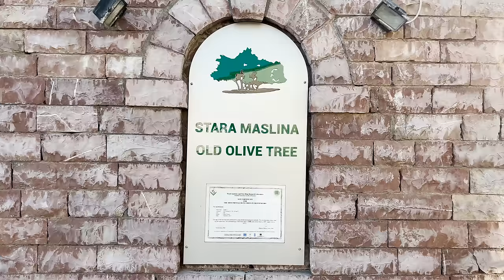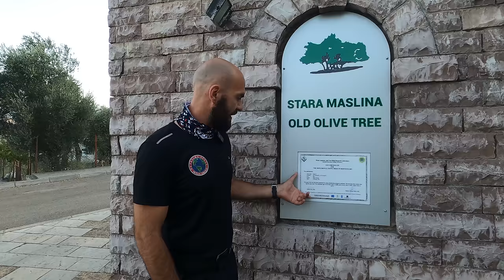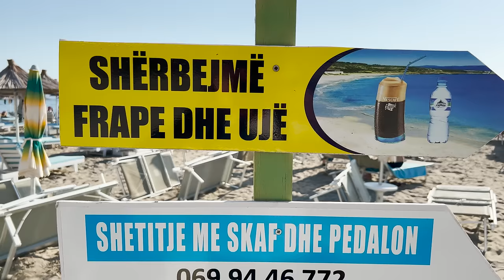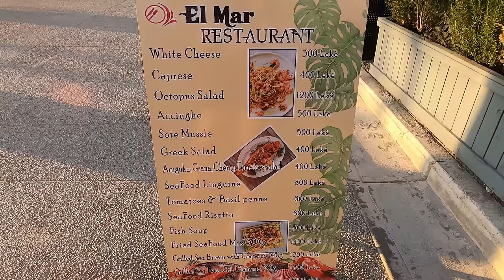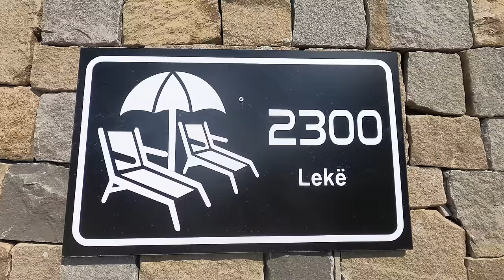MOTOROM smo posetili VALONU i KSAMIL i vozili čuvenu rutu SH8 I EP. 3 - Avantura 4000km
U ovoj epizodi vodimo vas u VALONU i KSAMIL. Nakon boravka u Bokokotorskom zalivu, posete Kotora, Tivta, a potom Dubrovnika, Luštice Bay, Budve i Bara, odlučili smo da predjemo u Albaniju. Vozili smo do Valone i tamo prenoćili, a zatim nastavili prema regionu Himare i putem SH8 stigli do Ksamila. Pogledajte zašto je jedna od emisija TOP GEAR-a snimana upravo na ruti SH8. Saznajte šta vas očekuje u Ksamilu i Valoni ukoliko odlučite da letujete tamo. Upoznajte se sa kulturom i istorijom Albanije. Uživajte !!!

Ukoliko želite da podržite našu skromnu produkciju da postane još bolja i da bude u mogućnosti da izbacuje više materijala, to možete učiniti tako što ćete kliknuti na dugmiće ispod videa: like, share, subscribe, kao i na "srce zahvalnosti" koje u sebi ima simbol dolara.

Kao i donacijama u dinarima putem tekućeg računa:

Ne zaboravite da zapratite kanal i uključite 🔔 da bi ste dobili obaveštenje za nove emisije.

📽 Kreator emisije "AVANTURA 4000km": dr Dušan Nikolić
📽 Kamera: dr Dušan Nikolić i Aleksandra Kržalić Nikolić
📽 Dron: dr Dušan Nikolić
📽 Montaža: dr Dušan Nikolić

LESSON:

Eng:"THE MAN WHO MOVES A MOUNTAIN BEGINS BY CARRYING AWAY SMALL STONES"(CONFUCIUS)

Srp:"ČOVEK KOJI POMERA PLANINE NAJPRE JE POMERAO KAMENJE" (KONFUČIJE)
Коментари